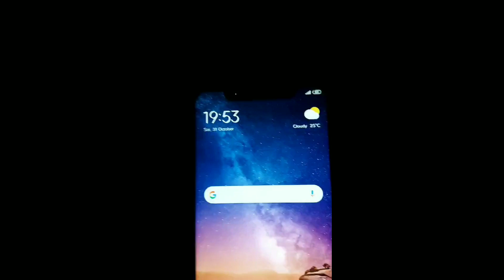Mars, venus, bluemoon real footage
BLUE MOON, VENUS, MARS Real Footage | Kannadashaale Facts

Hey guys, In this video I have Captured BLUE MOON, VENUS, MARS IN MY PHONE.
MARS REAL FOOTAGE
VENUS REAL FOOTAGE
BLUE MOON REAL FOOTAGE